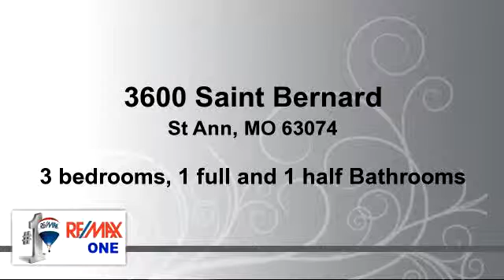Homes for sale - 3600 Saint Bernard, St Ann, MO 63074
This beautiful ready to move into 3 bedroom 1.5 bath ranch home offers all the space & character you've been searching for!  Upon entering you will be impressed by the gleaming hardwood floors, professionally painted designer colors, the updated kitchen with updated cabinets, countertops, stainless steel appliances, ceramic tile floor, walk in pantry and even a built in spice cabinet.  The stylish full bath is updated and features ceramic tile, updated vanity and fixtures. The lower level adds tremendously to your living area with a family room, possible office room and half bath. The exterior has had roof updated, gutters and fascia all in 2012.  There is a huge level fenced backyard that holds a large shed for all of your outdoor equipment. Another plus is the oversized 2 car garage.  Make your appointment today!

Bedrooms: 3
Bathrooms: 1 full and 1 half Bathrooms
Square Feet: 1165
Price: $115,000

05/22/2016 11:54:02 am

Last modified: